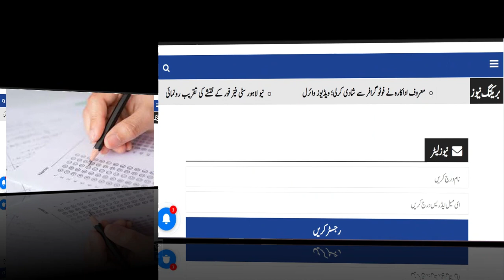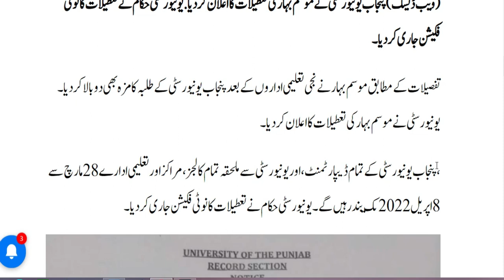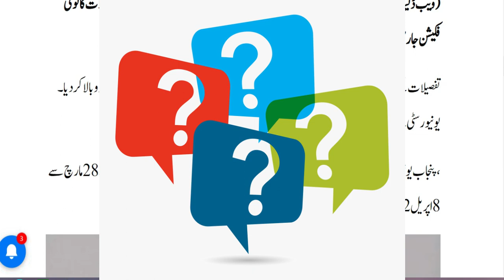Good News University College Closed | All Exams BA/BSc MA/MSc LLB Postponed | No Supply Exams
Good News University College Closed | All Exams BA/BSc MA/MSc LLB Postponed